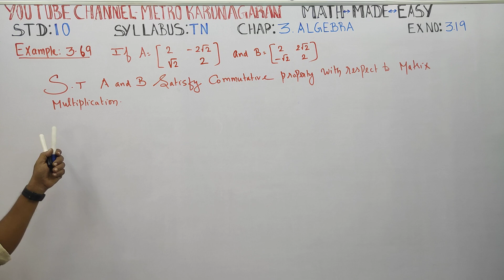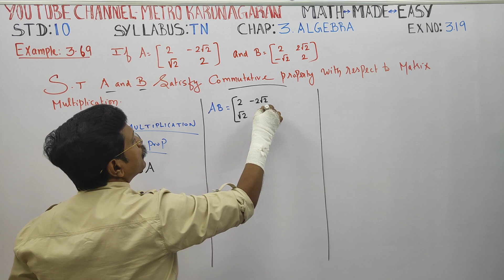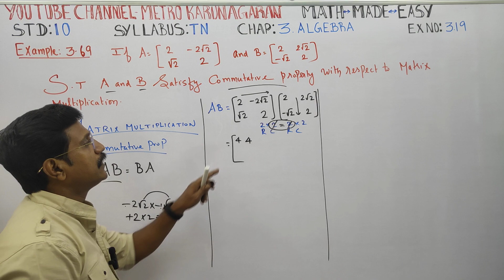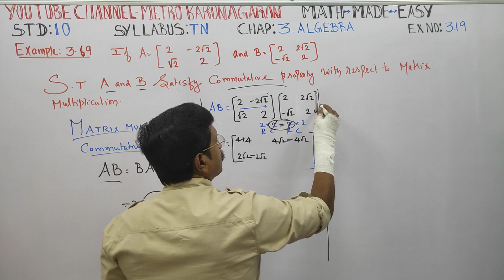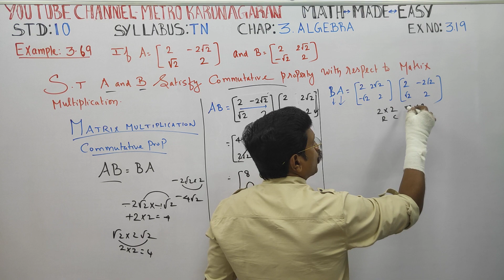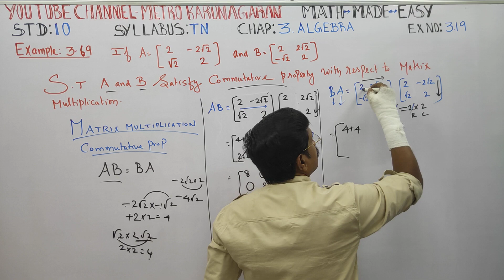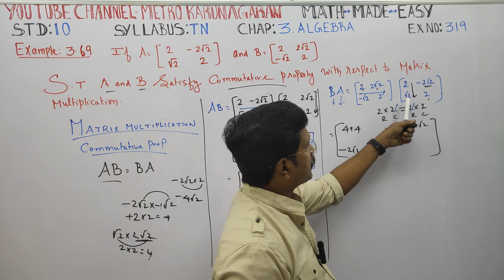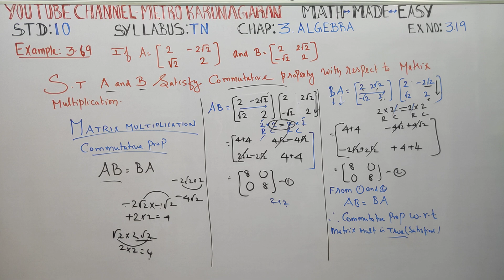10th Std Maths Ex.3.19 Example 3.69 If A= [ 2 -2√2 √2 2 ] and B =[ 2 2√2 -√2 2] S.T A and B satisfy